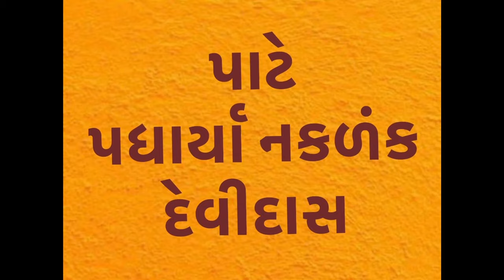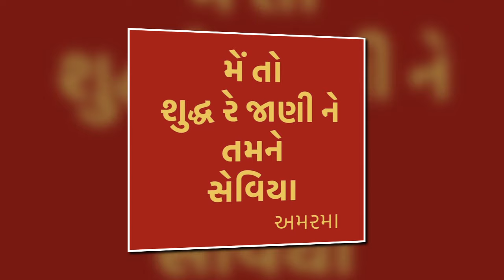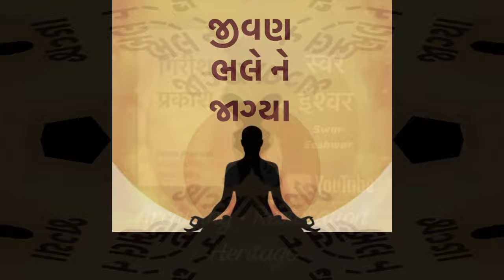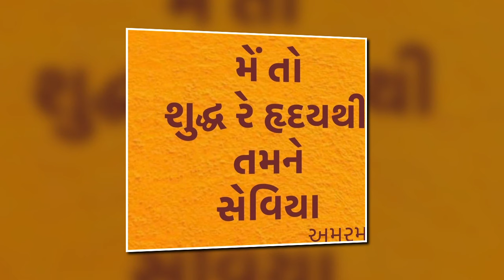Main To Shudh Re Jaani Ne • મેં તો શુદ્ધ રે જાણી ને તમને સેવિયા • GARGI VORA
Geet: Main To Shudhh Re Jaanine Tamne
મેં તો શુદ્ધ રે જાણી ને તમને સેવિયા રે
Singer: GARGI VORA
Poetess: Amarmaa
Composer: Riyaz Zeriya

Girish Chandegra